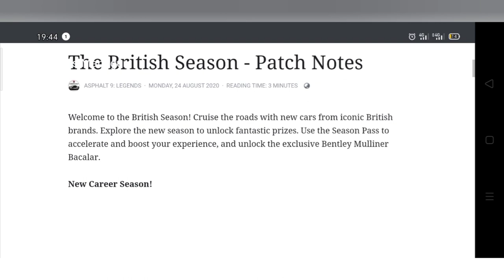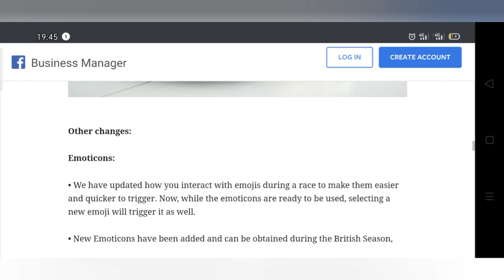British Update Upcoming| British Update Patch Notes Asphalt 9